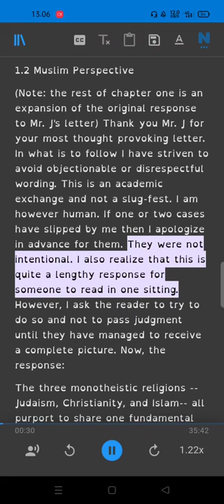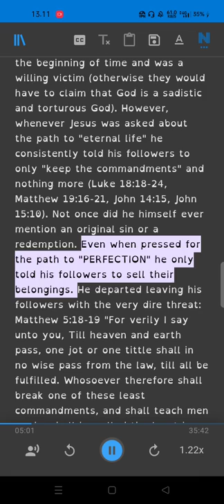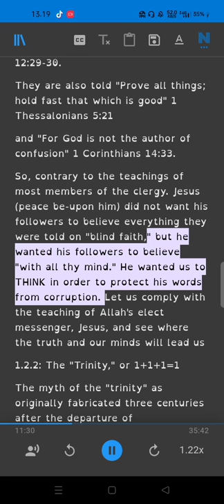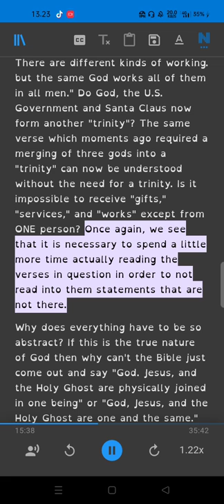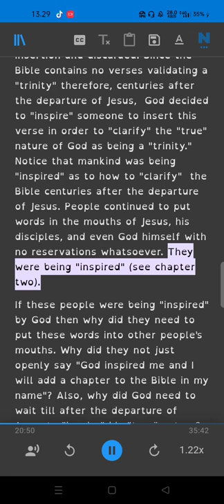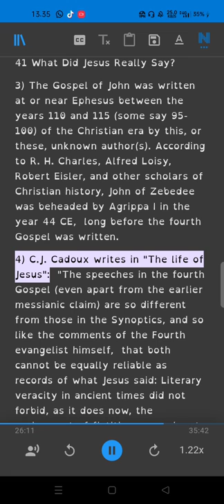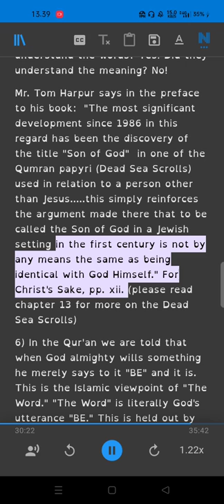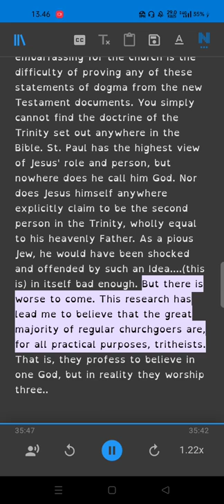What Did Jesus Really Says Part 3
Ebook
What Did Jesus Really Says
Is Jesus God? , The Bible says No
Was Jesus a Christian or a Muslim?
God in Christianity...What is His Nature?